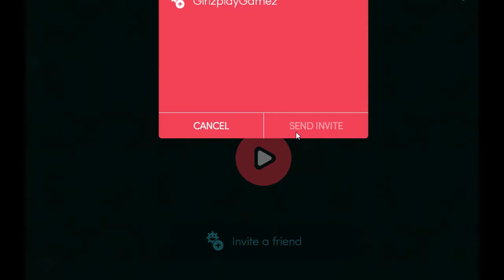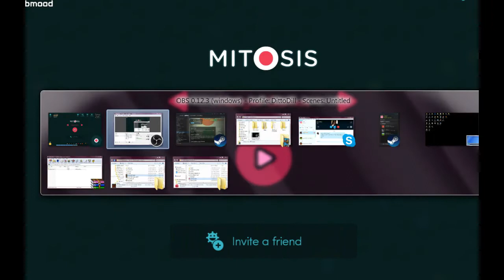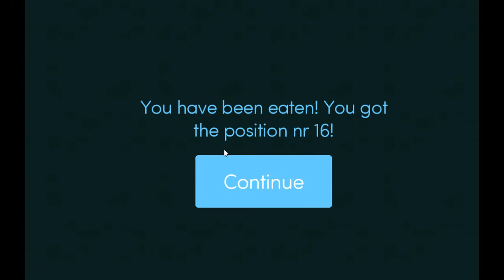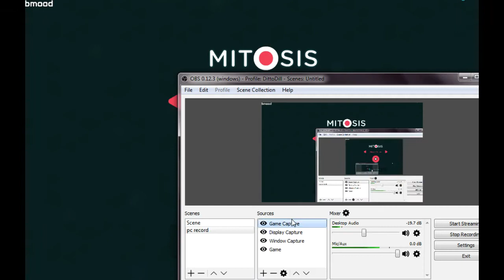Mitosis With GirlzPlayGamez! With My New Intro( Made By HarpCraft!)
THANKS SO MUCH TO HARP CRAFT FOR MAKING MY INTRO!
And GirlzPlayGamez Too both cool channels and friends of mine :)